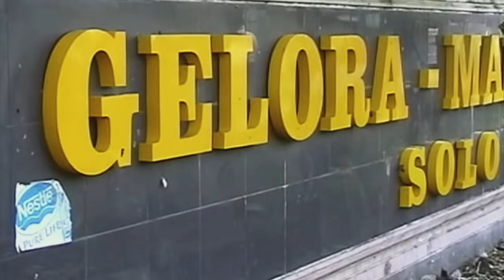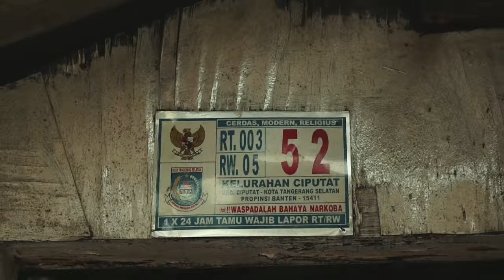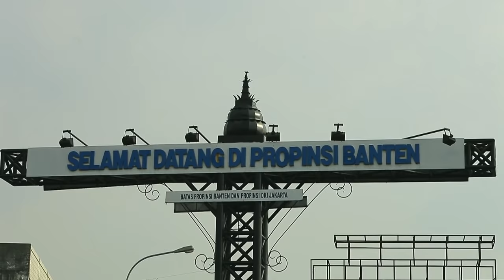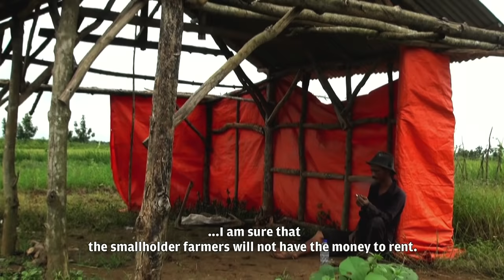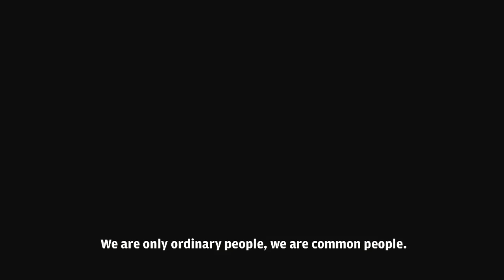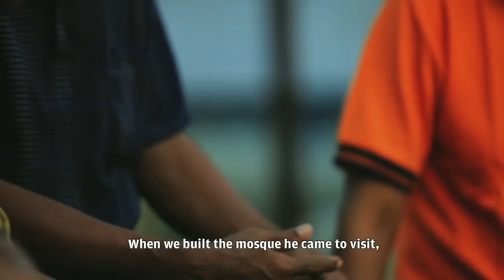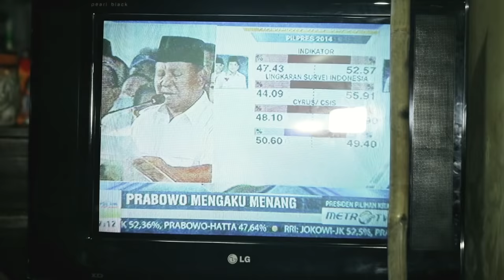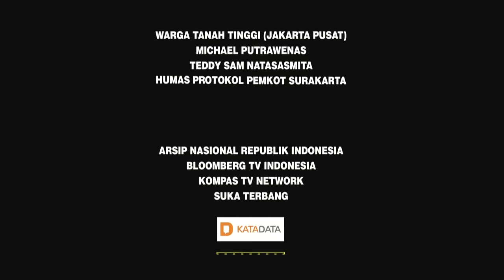YANG KETU7UH - the movie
Ini bukan film tentang Jokowi, juga bukan film tentang Prabowo. Ini film tentang kita semua, Rakyat Indonesia.

Film Dokumenter ini kami buat setahun yang lalu, saat rakyat jelata di tengah pergulatan hidupnya menyimpan harapan untuk Presiden Yang Ketujuh Republik Indonesia.  Adalah orang-orang seperti Amin Jalalen, Nita, Sutara, dan Suparno yang mewakili rakyat sekaligus menjadi tokoh sentral dalam film ini.

Kini setahun telah berlalu. Waktu yang tepat untuk memanggil lagi ingatan akan pesta, hiruk pikuk dan sorak-sorai yang pernah kita alami bersama sebagai bangsa, sambil merenung: setelah pesta, lalu apa?

Selamat Menonton :)